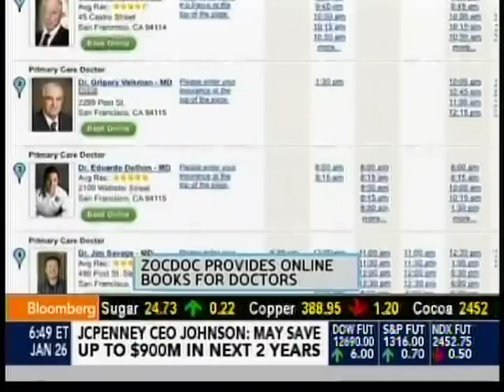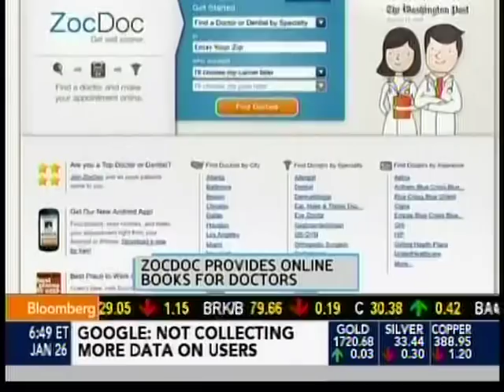ZocDoc CEO Cyrus Massoumi on Bloomberg West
Emily Chang: This is Bloomberg West, I'm Emily Chang. Even the Obama administration admits that healthcare reform will add millions of new patients, stressing the demand for doctors, and that will make it even harder to find one that suits your needs. ZocDoc is a new company that says it can solve that problem. Founded around the same time that healthcare reform was passed, ZocDoc wants to be a kind of Open Table for doctors' appointments. Our editor-at-large, Cory Johnson, sat down with CEO Cyrus Massoumi to learn how it works.

Cory Johnson: How do you describe your company?

Cyrus: And so there's a long period of wait time and what we try to do is completely cut that time down. People on ZocDoc can see a doctor in the next 24 hours. So with healthcare reform, there's going to be 30 million new patients and no new doctors. If you look at Massachusetts as a template, people are going to wait even longer to see a doctor. So we are helping to combat that. (more)

Cory: Let's go back to the technology. Is there a common sort of language or something that makes this possible, that all these different programs are written with or no?

Cyrus: No, and that's the hard part. We spent four years literally building all these integrations, and we've integrated with so many different systems now. And we have a team that's all they focus on, is building more of these integrations.

Cory: Now I'm sure your team is great, but your investor team is also truly some greats. Tell me about some of those people.

Cyrus: Sure. Well Khosla Ventures, Vinod Khosla and his team there, led our Series A. The Founders Fund, which is Peter Thiel and his founders, his partners, led our Series B. Jeff Bezos, Mark Benioff are also investors in us. As is Ron Conway with SV Angel. And most recently, Yuri Milner and DST came in and Goldman Sachs came in as well. So we've got, we're really psyched to have people who have changed the world behind us and help us change healthcare. (more)

Cyrus: (laughs) Yeah, well what we do talk about is the number of patients that use the site on a monthly basis and the number of available appointments. So last month, we hit about 800,000 patients who use ZocDoc to find a doctor. And we had about 5.5 million available appointments in the next 90 days. And so we're growing that number very very quickly.

Cory: Is it a regional growth strategy? Do you sort of say, we're going to do New York, we're going to do Washington, DC? Tell me.

Cyrus: Yes, so it is a regional growth strategy. We started in New York. We spent two and a half years there and now we're launching a new market every month or so. We cover about a third of the U.S. population right now, across 14 of the largest cities in America. And we just had our most recent launch, Seattle, last week and we will be announcing a new launch in the next week as well. So it's rolling really quickly.

Emily: Now Cory, with the service, can you actually see the particular doctors that you want to see? Or just doctors who are available?

Cory: Just the doctors who are available, and those may or may not be the ones that you want to see. My big take away from this company is that the healthcare in America is about to change dramatically when so many more people come into it and the ability to get appointments and see the doctors you want, and schedule those appointments will have to change. And this is a very interesting technological approach to get there. You can see that from the kinds of people backing this company.

Emily: It's an industry ripe for disruption. Alright, thanks for that Cory.